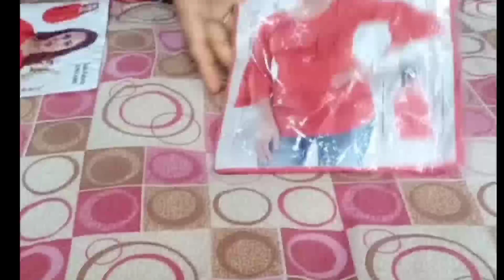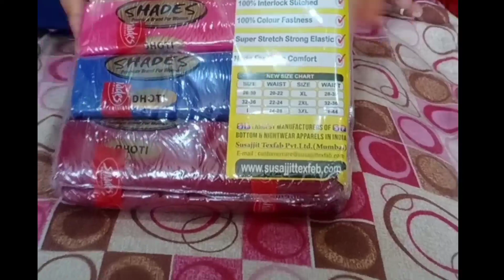wonder fullGeans tops , Banaras chunnisand dhoths ..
sree dhanalakshmi women and kids world.
Anantapur_515001
Ramnagar 80ft road
beside sbi bank..
wonder full jeans tops